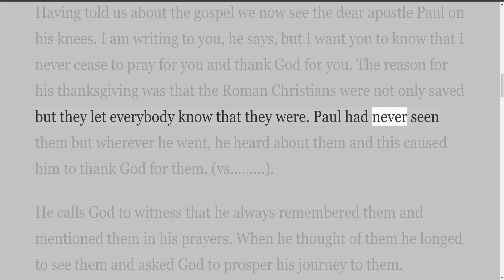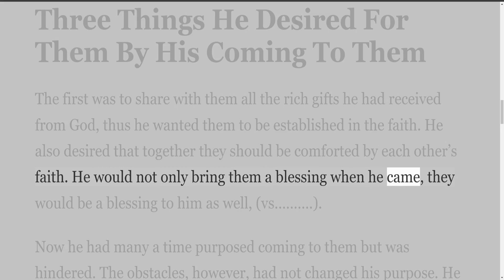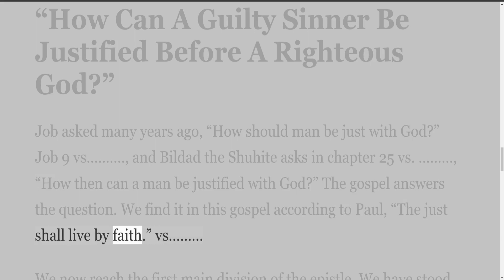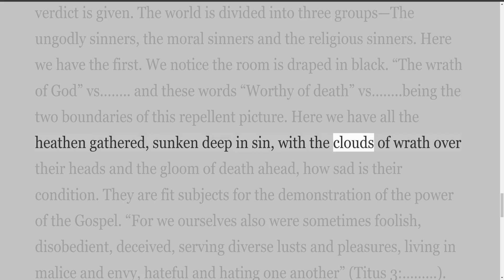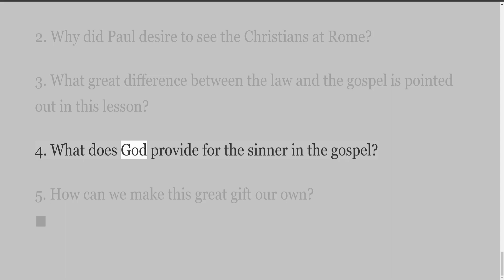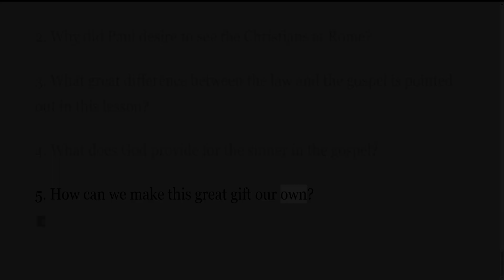Romans Bible Class Notes by Peter J Pell, Lesson 2 Romans 1:8 17 The Need of Salvation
Writings by Peter J. Pell
52 Romans Bible Class Notes